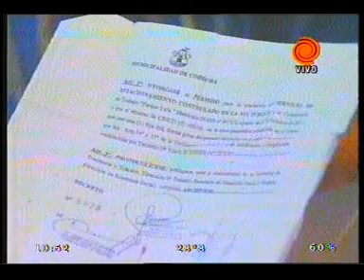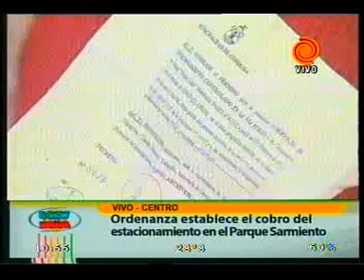Ordenanza establece el cobro en el Parque Sarmiento - 20120312.3gp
Son numerosas las quejas de usuarios por el cobro del estacionamiento en el Parque Sarmiento. Según Fabián Teano, de la cooperativa Parque (naranjitas), tendrían una autorización escrita firmada por el anterior intendente Daniel Giacomino.